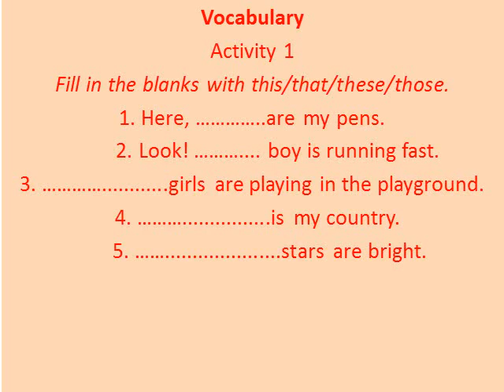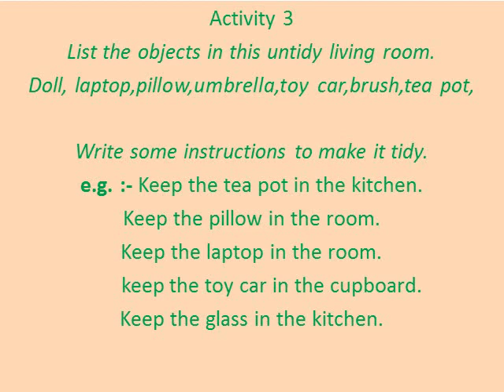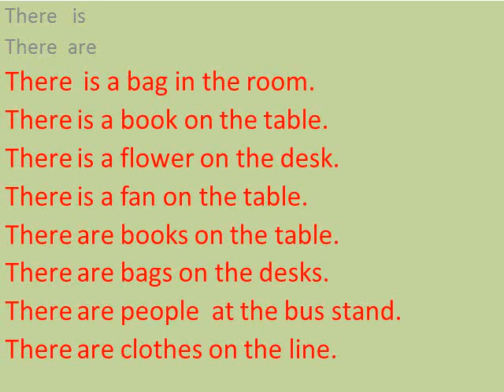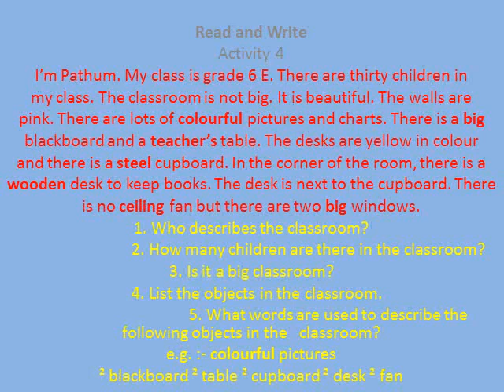English for grade 6 -2